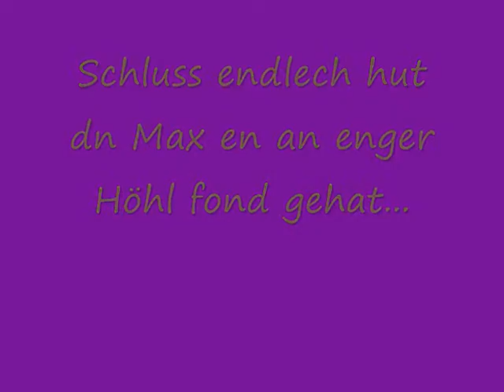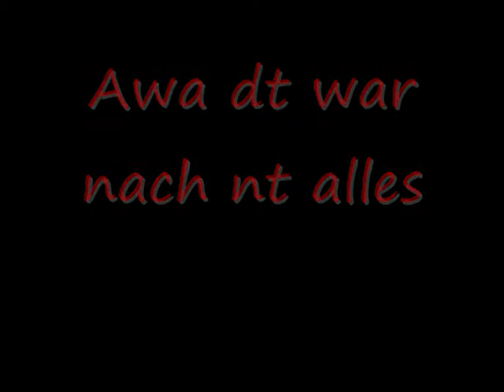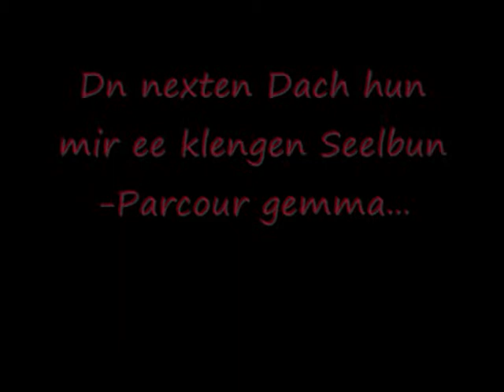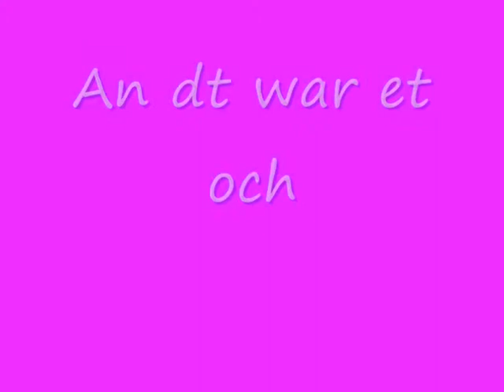Montées Weekend 2008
io io